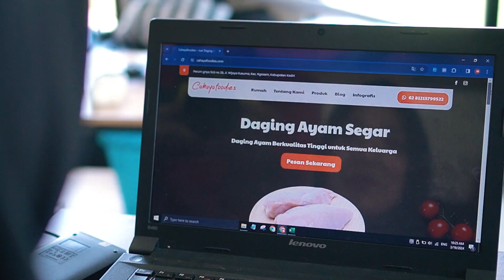SELAMAT HARI RAYA IDUL FITRI 1445 H / 2024 M || PODOMORO FEEDMILL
Kami Segenap Keluarga Besar Podomoro Feedmill
Mengucapkan: